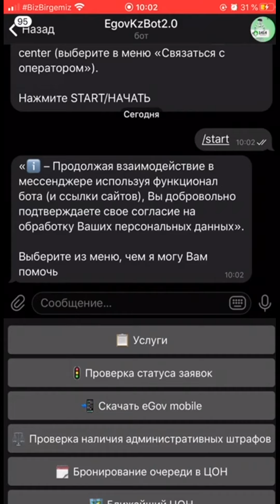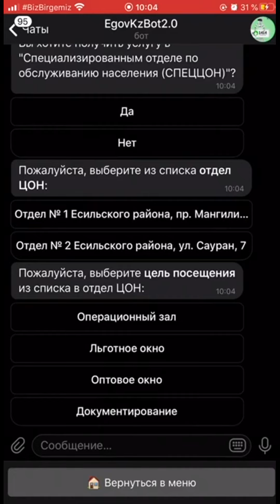Как забронировать очередь в ЦОН через телеграм бот EgovKzBot2 0